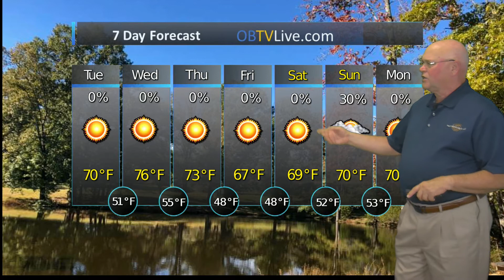Dream Maker Realty Sep 29 2020